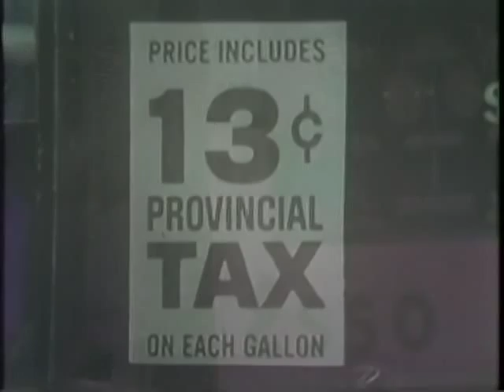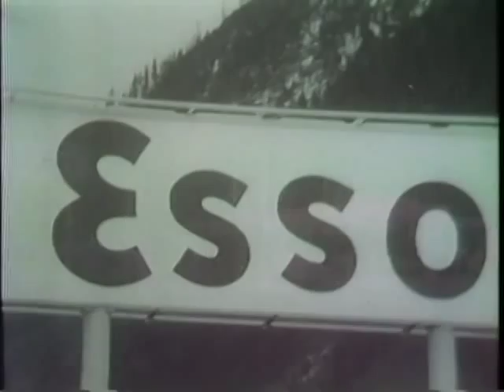Price breakdown of gas in Victoria - a 1967 Imperial Oil/Esso commercial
1967 Esso/Imperial Oil ad from BC

Note that the price is for a gallon and not a litre - the litre price would have been $0.095